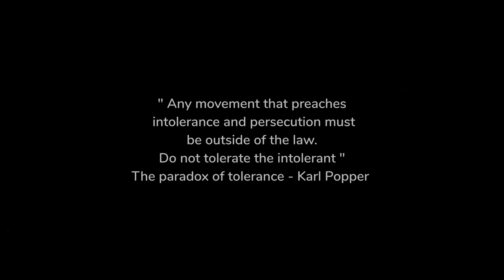RAINSWEPT - TIDE MIND - HARDCORE WORLDWIDE (OFFICIAL HD VERSION HCWW)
EXCLUSIVE - WORLDWIDE VIDEO PREMIERE !!!
RAINSWEPT - TIDE MIND - HARDCORE WORLDWIDE

HCWW ONLINE-SHOP !!!

Line up:
   Vocals – Andrea
   Guitar – Daniele
   Guitar – Valentino
   Bass & Backing Vocals – Alessandro
   Drums – Luigi